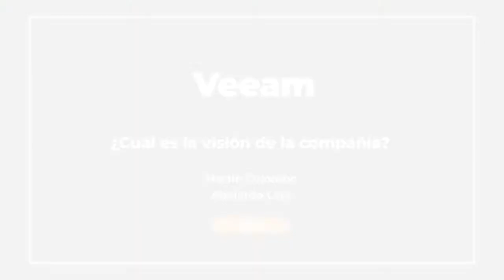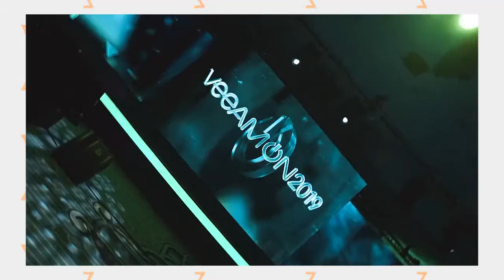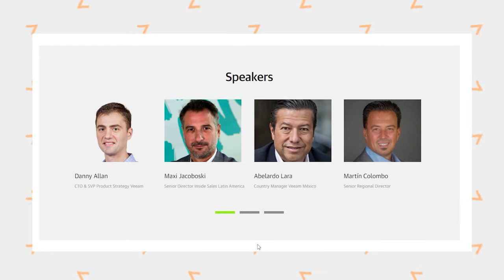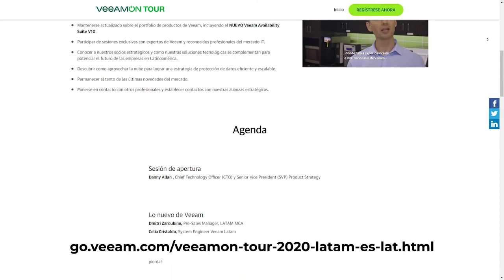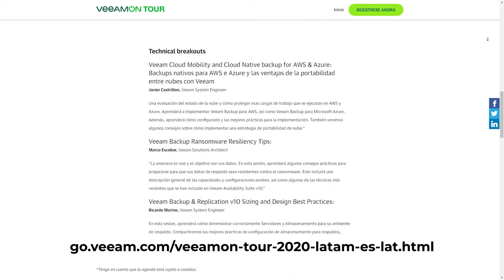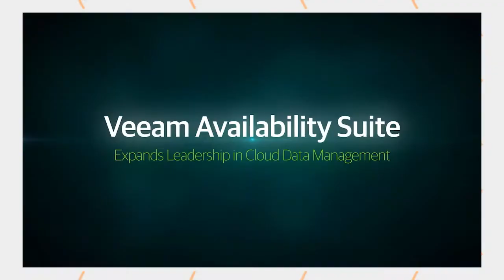Veeam On Tour LATAM 2020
Invitación de Martin Colombo - Senior Regional Director LATAM y Abelardo Lara - Country Manager Mexico al Veeam On Tour LATAM 2020  que se llevará a cabo el próximo 10 de Septiembre de 2020.

Veeam es una compañía de tecnología que desarrolla software de respaldo y esta enfocada en la recuperación de desastres.